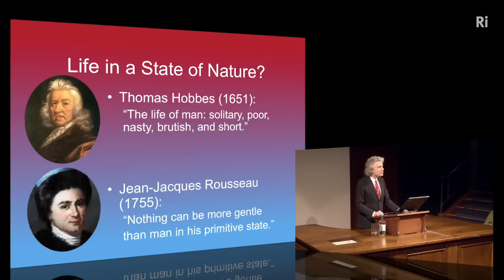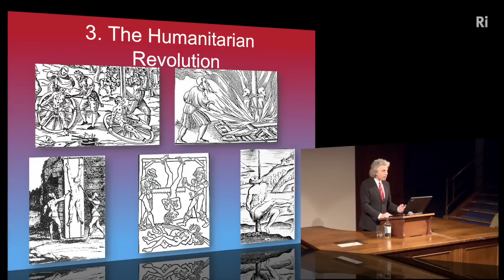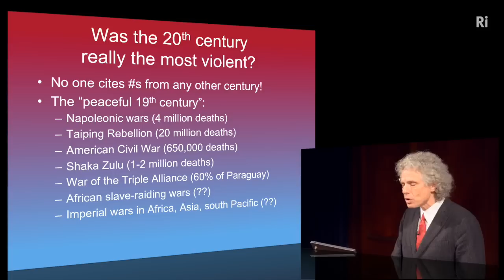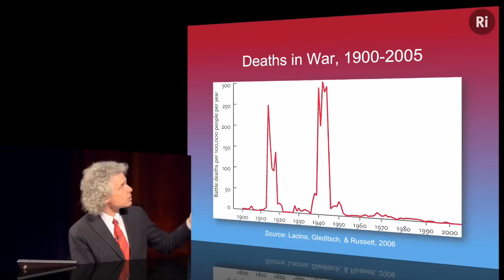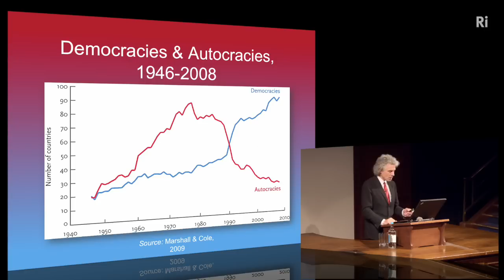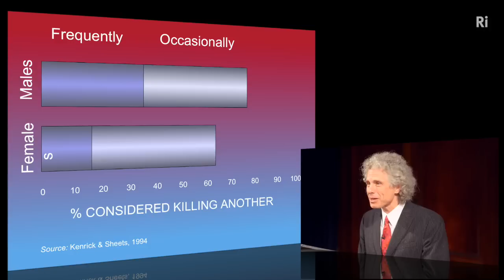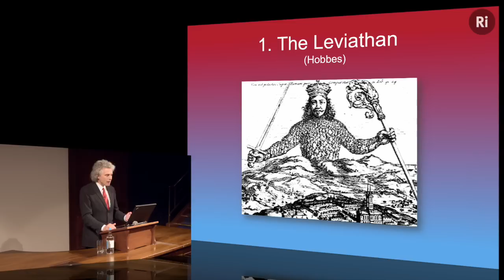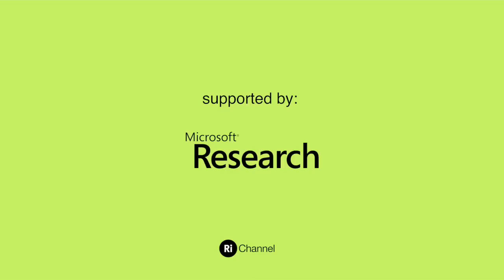Steven Pinker: The Better Angels of our Nature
Are we moving increasingly closer towards a benevolent society?

Steven Pinker talks about his latest work, 'The Better Angels of our Nature' at the Royal Institution in November 2011. Introduced by Evan Davis.

The book of the same name can be purchased on Amazon